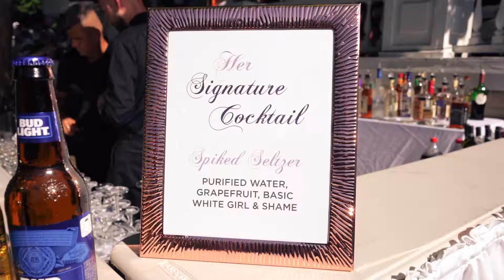Wedding Highlight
Wedding highlight reel.